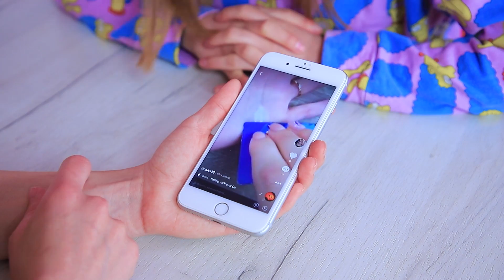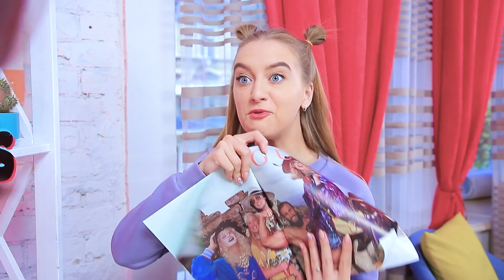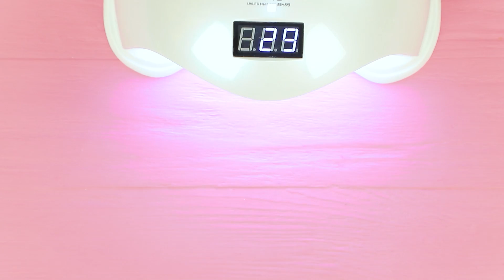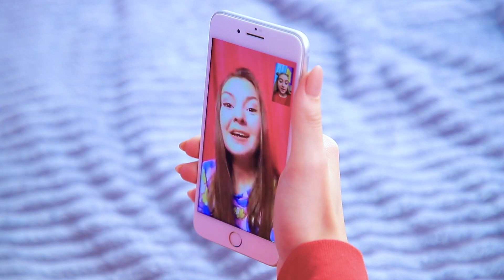Testamos Truques Virais do TikTok para Unhas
Mostre seu amor pelo Troom Troom ao mundo inteiro! Camisetas, cascos, canetas e muito mais está te esperando aqui:
Você gosta de unhas bonitas e longas? Então você definitivamente vai gostar do nosso novo vídeo! Afinal, nele verificamos os truques de vida para unhas do TikTok!

· Esmalte
· Lâmpada de unhas UV
· Cartão de plástico
· Carimbos de unhas
· Tinta gel
· Gel transparente
· Pigmentos
· Placa de estampagem
· Esmalte fosco
· Lixa de unha
· Strass de unhas
· Pincéis
· Alicates
· Unhas postiças
· Tesouras
· Broca de unhas elétrica
· Pistola de cola quente
· Pó de unha prateado
· Marcadores coloridos
· Acetona
· Pincel fino
· Fita
· Esponja
· Esmalte claro
· Fita decorativa